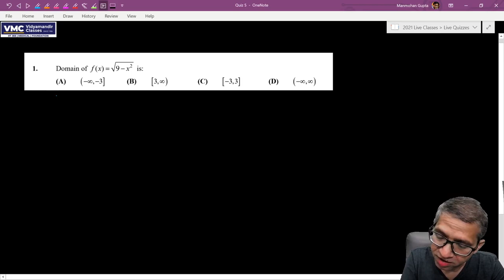Live Quiz 5 - JEE 2021 Math Video Solutions for Class XII students